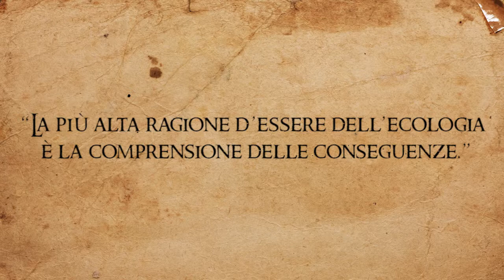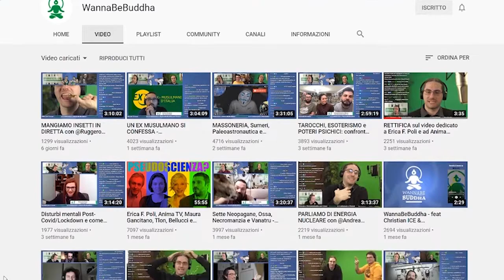04: "Pardot Kynes" (Preludio)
Ottieni Surfshark VPN su - Inserisci il codice promozionale CAPOROSSO per l'83% di sconto e 3 mesi GRATIS!

Acquisti Consigliati:
1. “Preludio a Dune” (Ita)
2. “Casa Atreides VOL 1 Fumetto”
3. “Cabaret Mistico”
4. “Feyd Rautha” (Funko Pop)
5. “Dune: Gioco da Tavolo” (Eng)